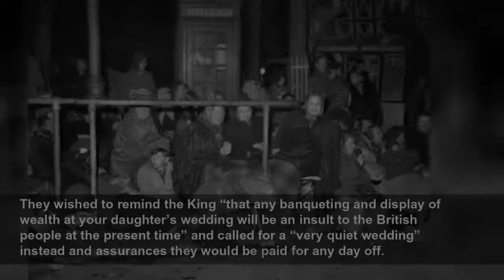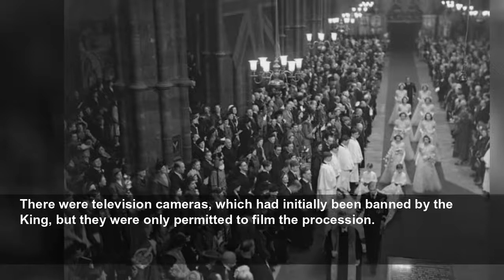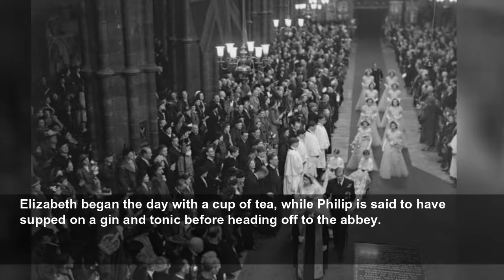A fairytale wedding in the abbey for the princess and Philip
Princess Elizabeth’s Norman Hartnell gown was decorated with more than 10,000 pearls and crystals.
PA Media
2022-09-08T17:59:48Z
They were the country’s ‘Prince Charming’ and ‘Fairy Princess’ and their wedding captured the public imagination in the austere post-war days.
Winston Churchill summed up the occasion as “a flash of colour on the hard road we travel”.
The marriage of Princess Elizabeth and the dashing Lieutenant Philip Mountbatten at Westminster Abbey on November 20 1947 provided something of a morale boost.
Britain had been battered by its conflict with Germany, rationing was widespread and glamour in short supply.
Peace was also beginning to feel brittle as relations between the West and Stalin’s Russia were tense in a newborn nuclear age.
As the New York Times commented, the wedding was a “welcome occasion for gaiety in grim England, beset in peace with troubles almost as burdensome as those of the war”.
It was the first great state occasion in the post-war years and a distraction from the hardships the Second World War had imposed.
But not all were enthusiastic.
The Camden Town First Branch of the Amalgamated Society of Woodworkers, buoyant on the tide of the first Labour government since 1929, wrote direct to George VI.
They wished to remind the King “that any banqueting and display of wealth at your daughter’s wedding will be an insult to the British people at the present time” and called for a “very quiet wedding” instead and assurances they would be paid for any day off.
Yet not everyone felt this way.
The night before the big event, scores of loyal subjects, captivated by the royal romance, huddled together in the November cold, staking their place along the processional route.
On the day, well-wishers were packed solid from Buckingham Palace to the abbey, along The Mall and Whitehall; even Trafalgar Square was full to the fountains.
Millions of people listened on the wireless to news reports or watched coverage on the weekly cinema newsreels.
The day went off without a major hitch; the sun did not shine but the rain did not fall.
The carriages were buffed to a high gloss; the Life Guards and Household Cavalry, plumed and burnished, were strategically deployed; flags and banners decorated the scene.
Inside the abbey, the Lords of the Church were assembled, visiting royals were robed, and 2,000 distinguished guests congratulated themselves on having been invited.
There were television cameras, which had initially been banned by the King, but they were only permitted to film the procession.
The night before, Philip had a lively stag do at The Dorchester hotel with fellow naval officers and his uncle Lord Mountbatten.
On the day of his wedding he gave up smoking in a bid to please his new bride.
Elizabeth began the day with a cup of tea, while Philip is said to have supped on a gin and tonic before heading off to the abbey.
She left Buckingham Palace at 11.16am and rode with her father, George VI, in the Irish State Coach, and the public was given its first glimpse of her elaborate gown.
Her wedding dress by couturier Norman Hartnell featured the rose of York, and was hand-embroidered with more than 10,000 pearls and crystals.
The spreading skirt of ivory duchesse satin, below a fitted bodice with heart-shaped neckline and long tight sleeves, was embroidered with garlands of roses in raised pearls entwined with ears of wheat in crystals and pearls.
Round the full hem, a border of orange blossom was appliqued with transparent tulle, outlined in seed pearls and crystals.
On the white tulle veil rested a pearl and diamond tiara.
The fan-shaped train, 15ft long, in transparent ivory silk tulle, ended in a deep border of embroidered roses and wheat motifs.
It took Hartnell three months to make and he worked from his Mayfair base behind whitewashed windows covered in white muslin to keep the details a secret.
One rumour put about was that the silkworms were of Italian or Japanese origin, considered “enemy territories” in post-war Britain. They were actually from China.
Like other brides at the time, the Queen was offered 200 extra clothing coupons for her wedding day.
Her ring was made from the same nugget of Welsh gold as her mother’s.
The precious metal, from Clogau St David’s, Bontddu, North Wales, was later also used to fashion wedding bands for Princess Margaret, Princess Anne and the Princess of Wales.
The dashing groom, who was now the Duke of Edinburgh, was dressed in his smart ceremonial lieutenant’s naval uniform.
The best man was Philip’s cousin David Milford Haven, while the eight bridesmaids, who wore ivory silk tulle dresses designed by Hartnell, were Princess Margaret, Princess Alexand